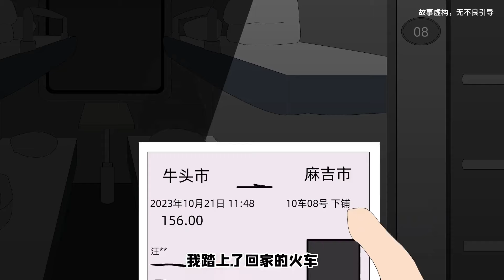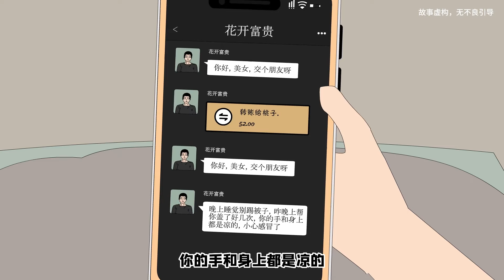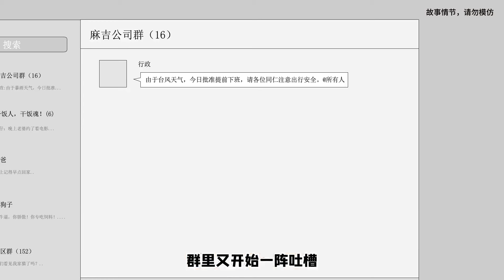【细思极恐丨手机怪谈】如果你的手机出现这几种情况！那你就要小心了... 因为你很可能已经被盯上了